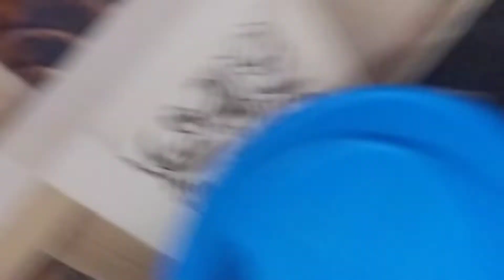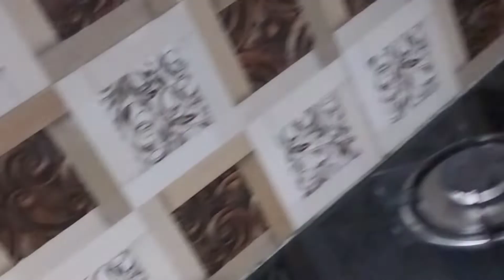Chetan ki Hui tabiyat kharab🤒 Mujhe kyon aaya gussa😡vlog